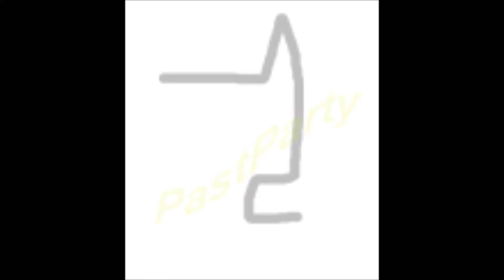無表情なサイ 線1本